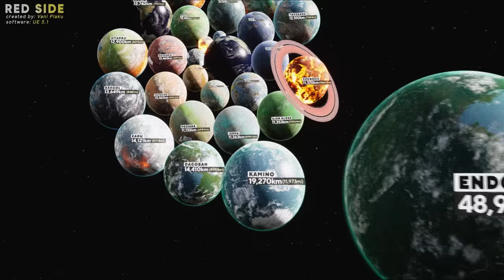Star Wars STARSHIPS Size Comparison | 3D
In this video we we compare Starships of STAR WARS. We try to compare as much as we can. We compare them inside of London City, to make their size more clear to Understand.

    1-This Dark Enigma 4 Dark Haunting Music @co.agmusic .
    2-This Dark Enigma 6  Dark Haunting  Music @co.agmusic
    3-A new doorway opens for you - Dark Ambient Music @co.agmusic
    4-When life ends, another begins @co.agmusic
    5-This Dark Enigma 10  Dark Haunting Music @co.agmusic
    6-This Dark Enigma 7  Dark Haunting   Music @co.agmusic
    7-Wind Sound Effects, Ambient Sound Effects Etcc...

• Timestamps:
00:00-Starships Size
07:13-Extra